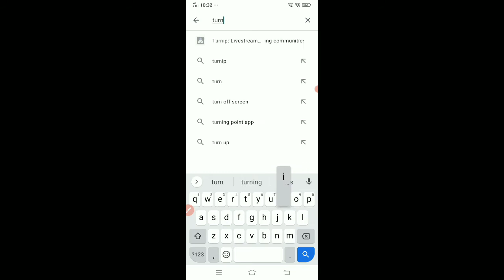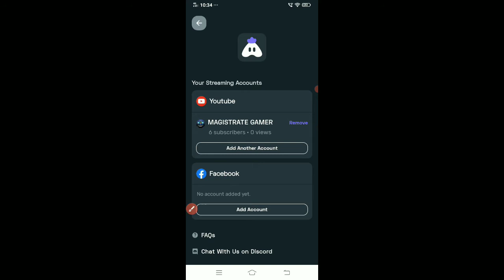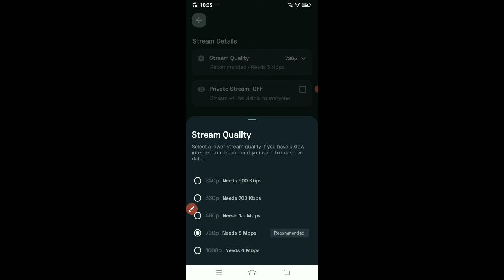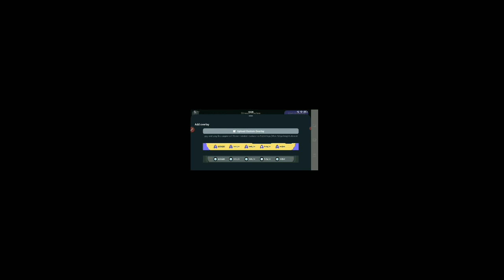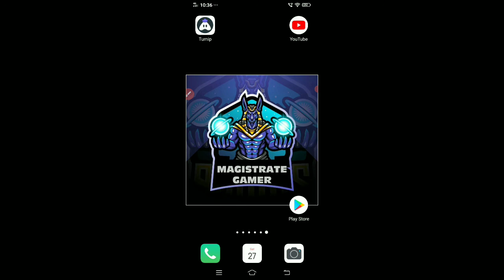How to do live stream without 1k subscribers?|Magistrate gamer